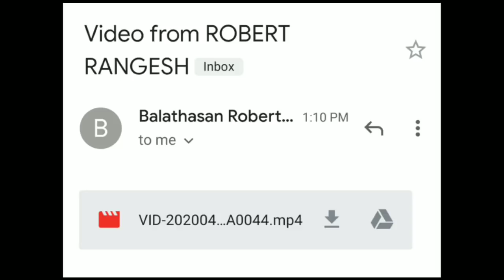HOW TO GET M416 GLACIER GUN SKIN IN TAMIL | USE THIS SIMPLE VPN TRICK TO GET M416 GLACIER GUN SKIN